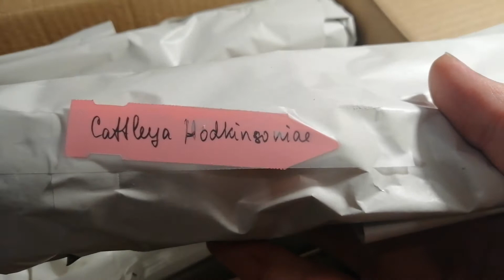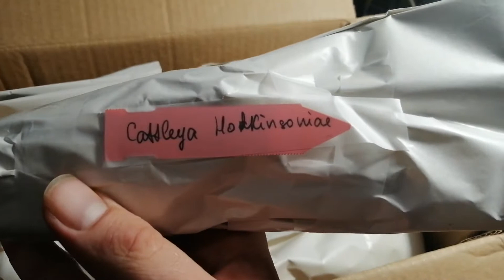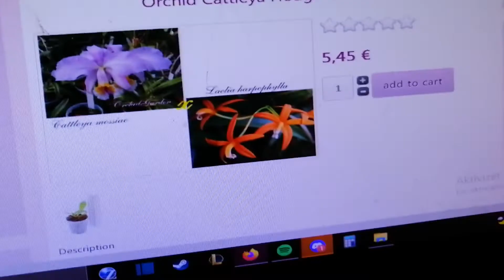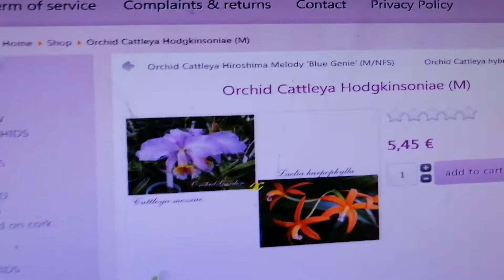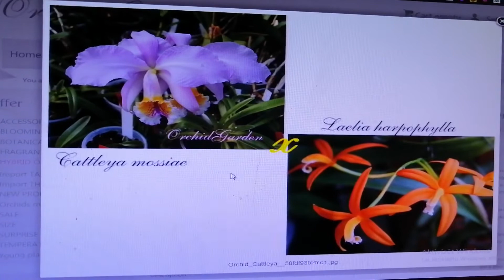Birthday Orchid Babies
I am back! You guys... can't get rid of me that easily xD
Dun Dun Duuun!

So this is a little funny video I put together, showing of the seedling Catts I got for myself. They're very exciting, cause they are a primary hybrid of Cattleya mossiae and Laelia harpophylla, so they might end up with great variation.
The hybrid itself is called - Laeliocattleya Hodgkinsoniae
And I ordered it from Orchidgarden.co.uk